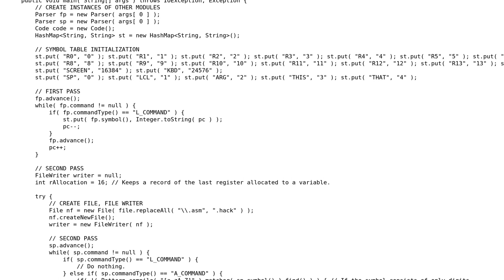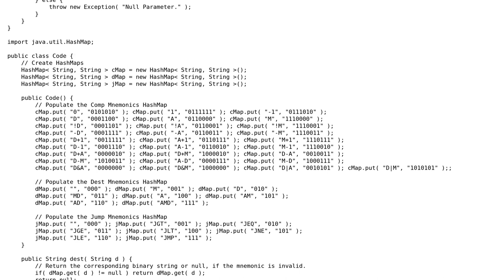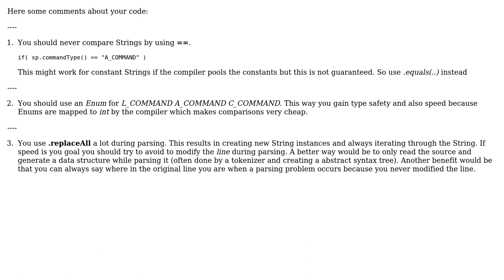Assembler for Hack Assembly Language from nand2tetris in Java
With thanks & praise to God, and with thanks to the many people who have made this project possible! | Content (except music & images) licensed under CC BY-SA | Music | Images & others | With thanks to user shreyasminocha user MrSmith42 user 200_success and the Stack Exchange Network Trademarks are property of their respective owners. You are responsible for your own actions.